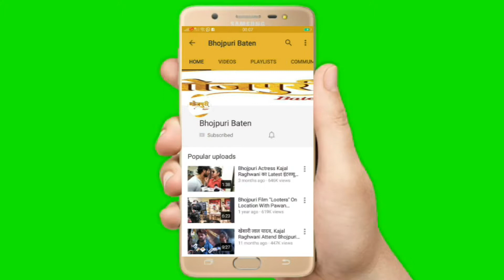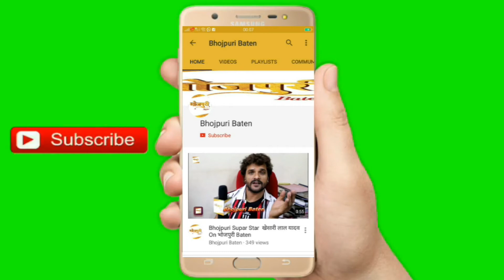Supar Star "RAVI KISHAN" VEER YODDHA MAHABALI के स्टेज से हुए वापस किया वजह रही वीडियो देखें